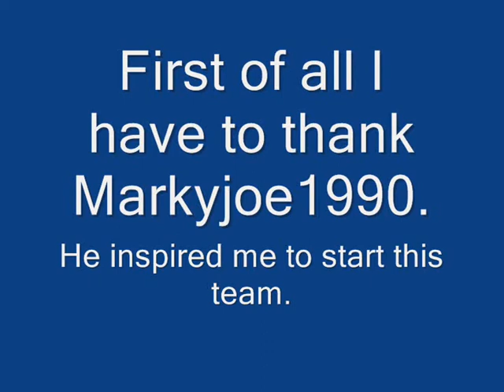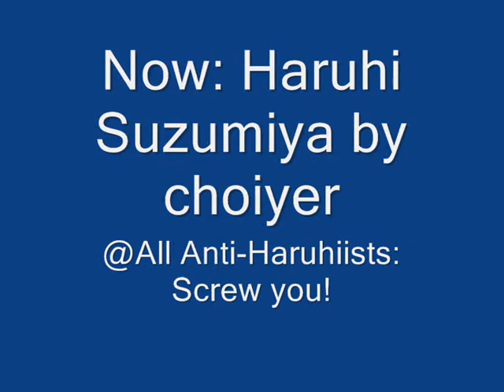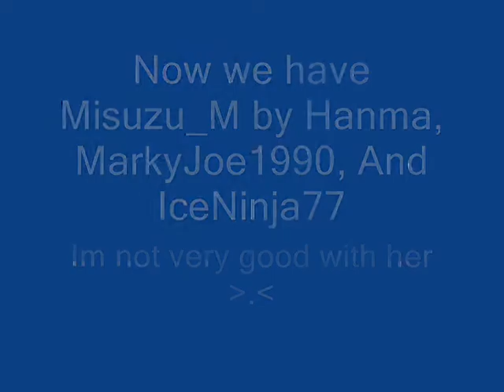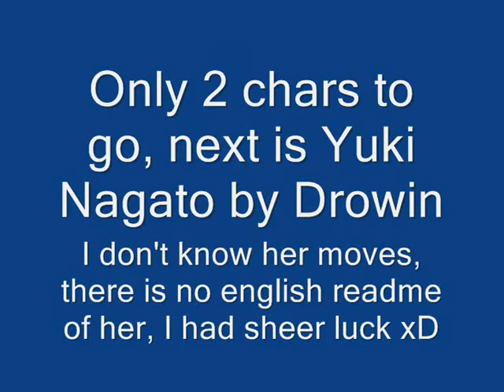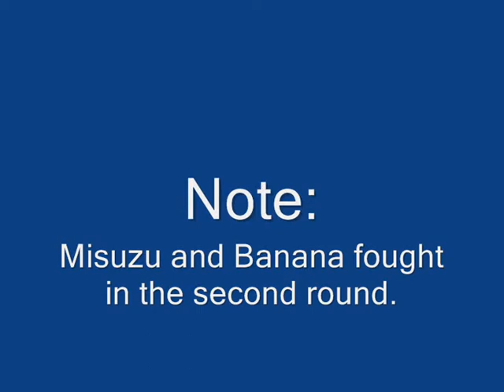The Sacred Order of Chaos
This is my Mugen Team. Thank you Markyjoe1990 for inspiring me to start it.
FAQ:

Q: Whats the Music in the Vid?
A: Rammstein, the first Song is Feuer Frei and the second one is Links 2 3 4 (No Rammstein isn't Nazi)

Q: Are you really using Haruhi's Rape Move?
A: Yes, I don't have sound in my vids and you don't see mature content so that's not a problem

Q: Are you taking requests?

Q: Why do you use Yuki when you don't know her moves?
A: Because she's my favorite out of the show and Im almost done figuring out her moves.

Q: You created Soap, why it's not in your team?
A: Soap is a cheap and boring piece of Soap. It's only for pwning crappy creations. (What Im rarely doing)

Q: I think you suck with -some Char-
A: Im not a pro right now, Im still training.